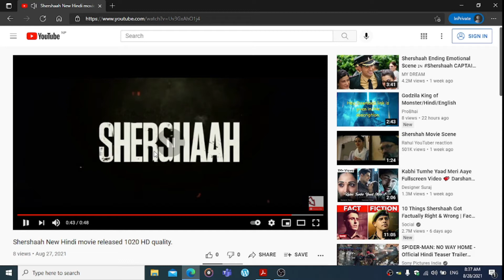How to download